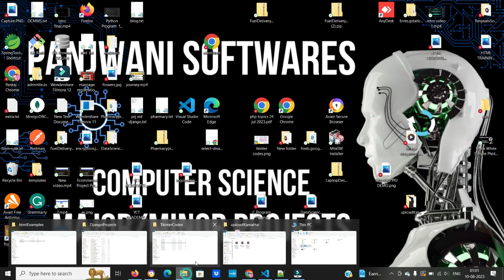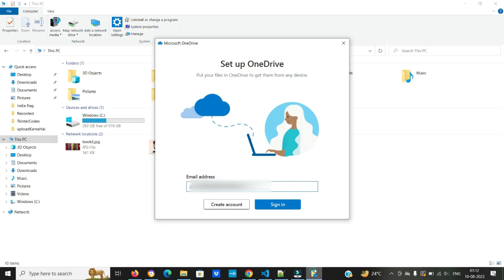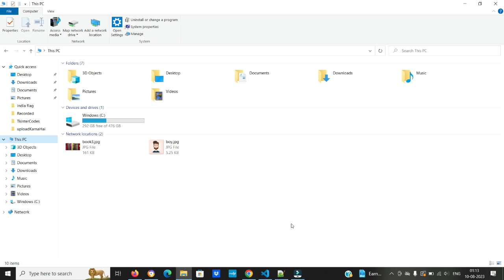Remove red cross mark from folders and files | One drive full problem | Fix Red X in Windows 10,11